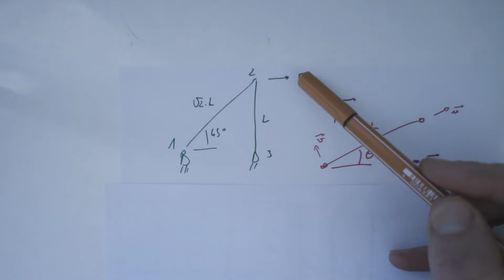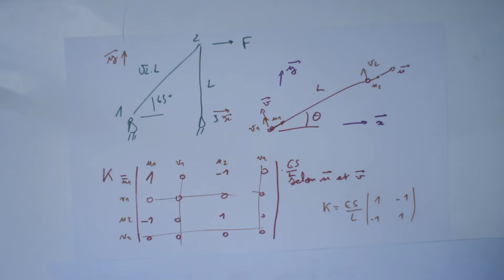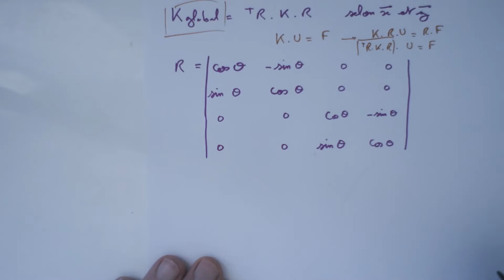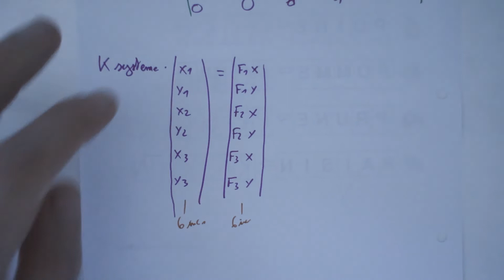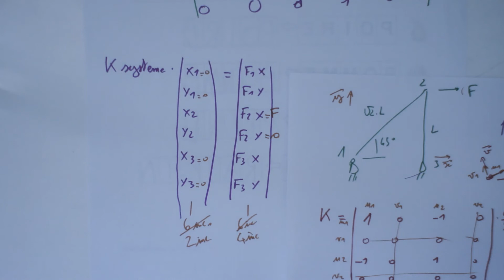Eléments finis treillis application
Application de le méthode des éléments finis pour l'analyse d'un treillis.